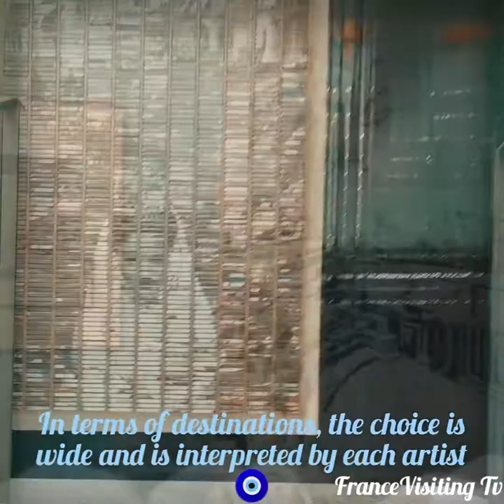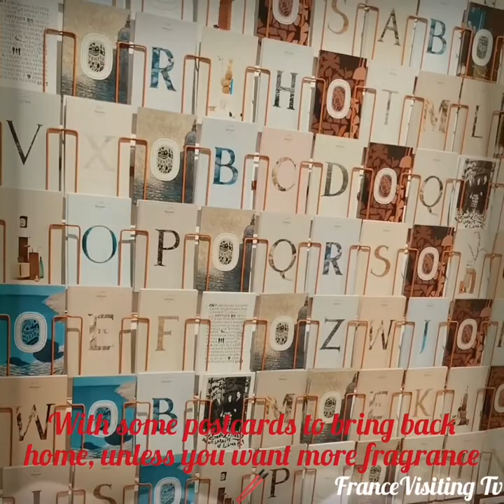Les Voyages Immobiles exhibition by Diptyque + Johan Creten interview (Gance / Quand tu me regardes)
Have you ever enjoyed a diptyque scentedcandle in your salon or somewhere else? On this 2021 year, it's the occasion to celebrate their 60th birthday, since this perfumed adventure has started in 1961, from their original flagshipstore located on the historical LatinQuarter of Paris.

In order to blow other types of candles, the Diptyque team has decided to imagine a unique contemporaryart exhibition, revealing a certain artistic philosophy of this internationally acclaimed Frenchhouse.

For instance, a specific tribute has been paid to the constant quest for travelling sights, through symbols and of course exotic fragrances.

Therefore, under the supervision of @jeromesans, founder of the @palaisdetokyo, let you get embarked on a visual and olfactory experience of these VoyagesImmobiles, in the newly renovated PosteduLouvre, situated a couple of steps away from the eponym LouvreMuseum. An autumnal rendezvous for any Diptyque enthusiast, standing over two amazing floors full of arty surprises, from September 10th until October 24th, 2021. This is where five artists were invited to display their own vision of the Diptyque spirit, according to their artistic personality and inspired by some emblematic destinations. That's why we can count on the participation of Zoë Paul, the gregorhildebrandt production, the globes of Ange Leccia, the paper poetry of @joel andria, the Minimalism of hiroshisugimoto, the Greek fairy reviewed by Andreas Angelidakis, the sky spirit of Chourouk Hriech, along the textile touch of Maison Rabih Kayrouz, without forgetting the Venetian dreams of johanCreten, also in interview at the end of this video.
Icing on the cake, don't miss the special LeGrandTour collection developed in parallel of this event, to keep some memories back at home.